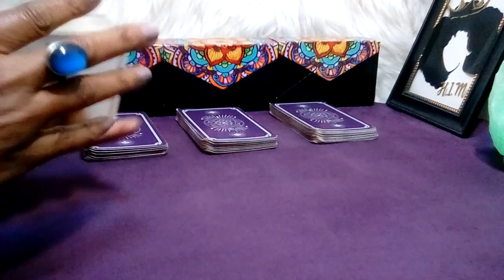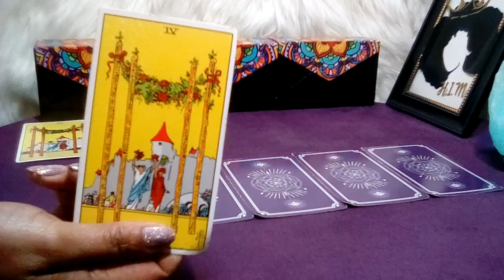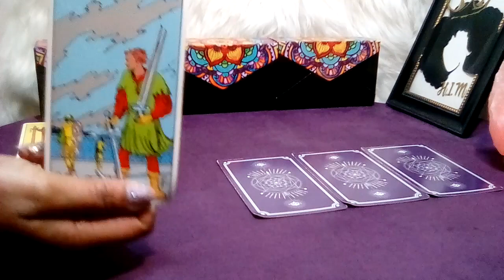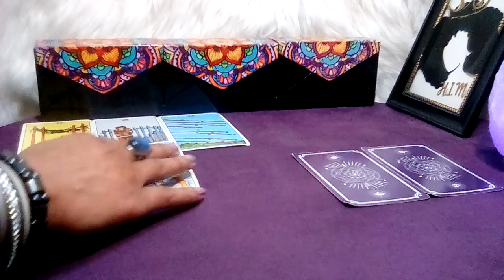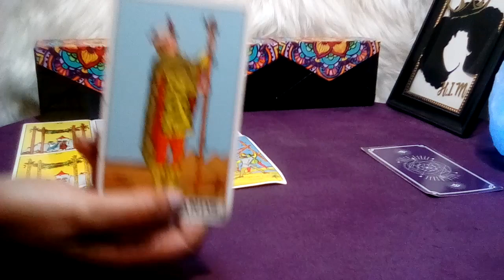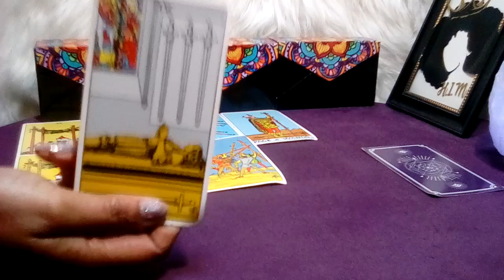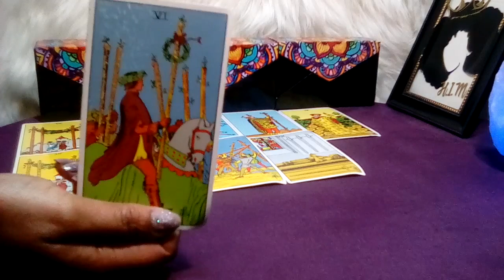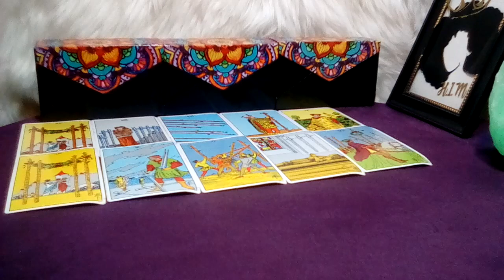SCORPIO! "You Need To Know This Right Now!!!" (18-19) JUN 2023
Scorpio June 2023 Tarot Love Reading

Decks Used:
Cosmic Tarot
Crystal Visions
The Pictorial Key
Rider-Waite Tarot